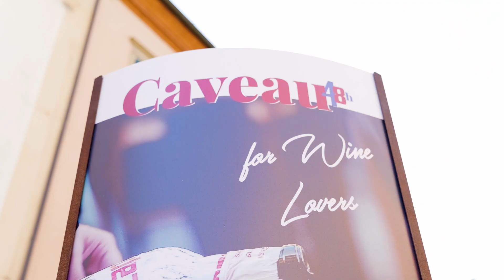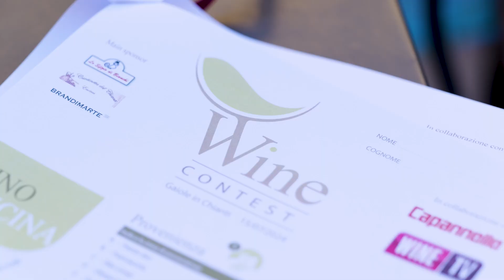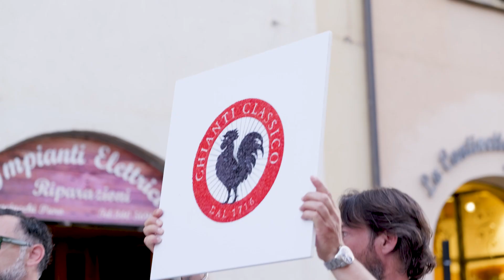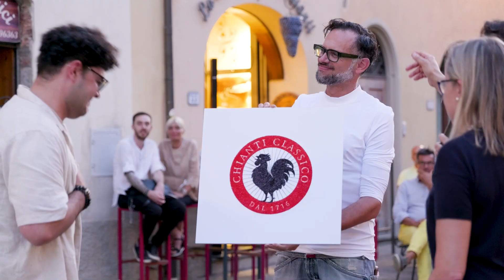Capannelle - Gaiole Wine Contest 2024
Nuova edizione del contest organizzato dall'azienda Capannelle in collaborazione con il comune di Gaiole in Chianti. Scopriamo insieme chi sono i vincitori di quest'anno